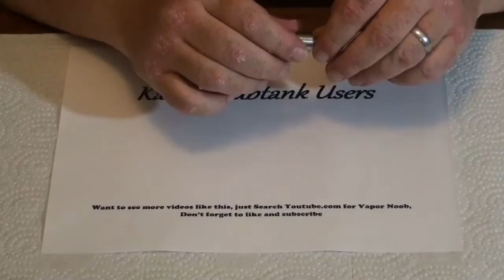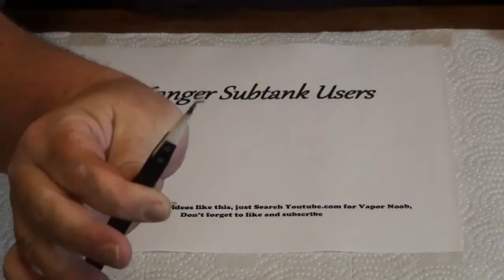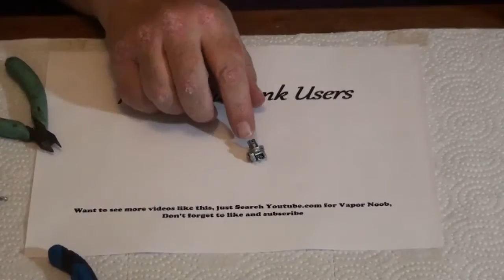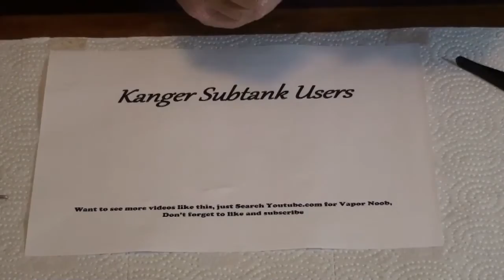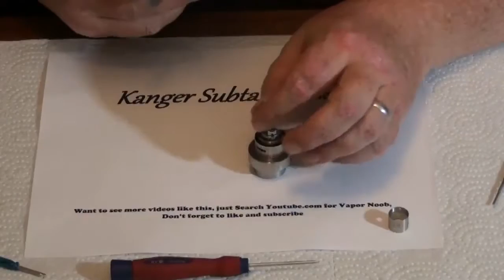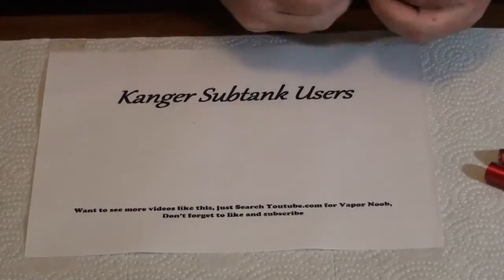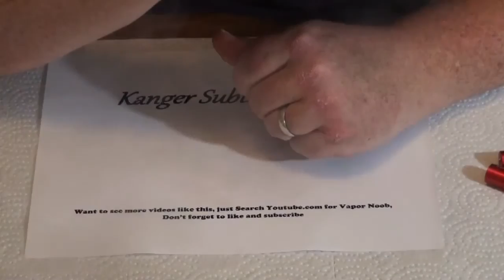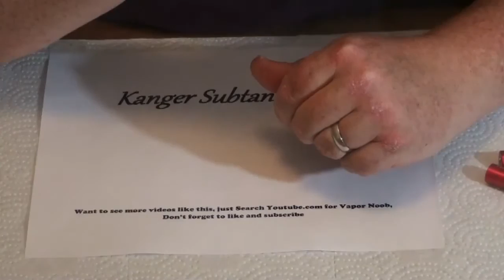Beginner Guide & Tutorial to Building Your First Coil.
First let me say sorry that this video is so long, I wanted to make sure it was as thorough as possible, although I initially thought it would be 30 minutes ... it's almost 3x that :( with that said it leaves nothing out, every aspect of building your first coil is covered. Also note I have added "easy to use" links to jump to specific points in the video.
Your comments and feedback are always appreciated.

Intro: 00:00:00
Equipment you will need: 00:01:38
Stuff that's nice to have: 00:07:15
Build Start: 00:14:05
Start to wrap a coil: 00:22:30
Dry fire to remove hot spots: 00:34:50
How to wick your build: 00:41:05
Putting your build into your tank: 00:57:26
Coil Master & Mandrel: 01:03:15
Closing & vaping testimonial: 01:12:38
Chain vape the shit outta it: 01:17:00

Thanks Very Much for watching, and I hope this helps :)

Cheers
Vapor Noob